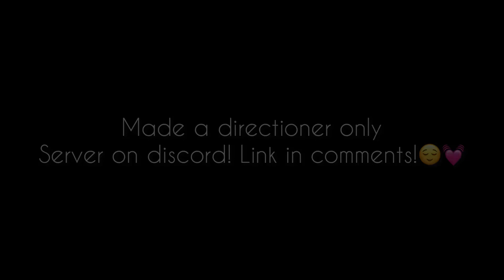Find more directioners like you!